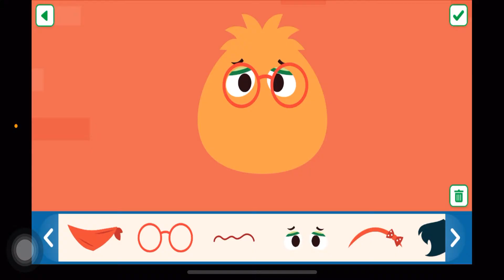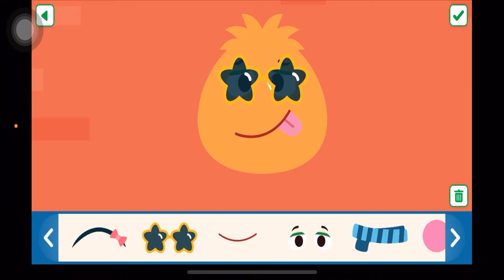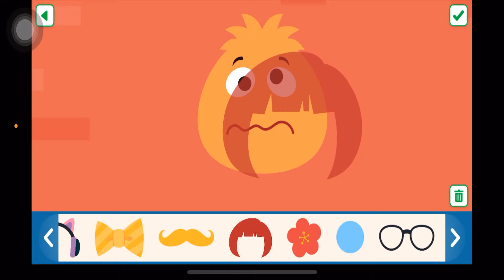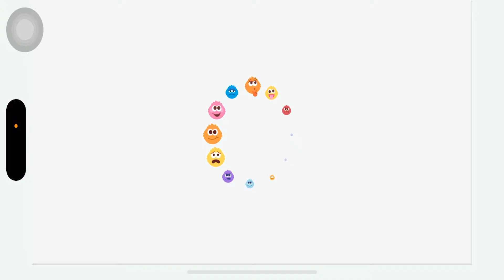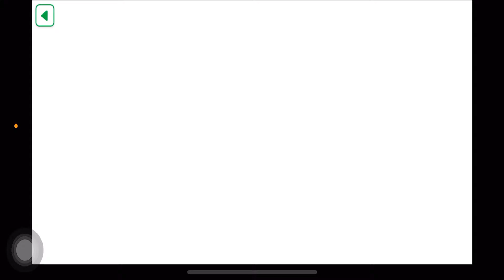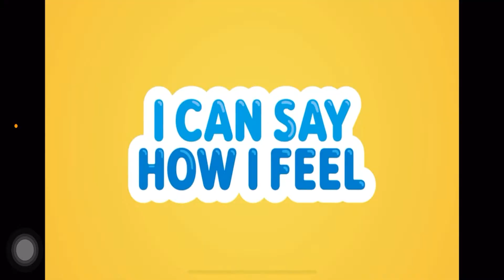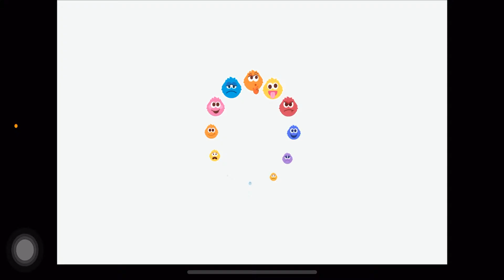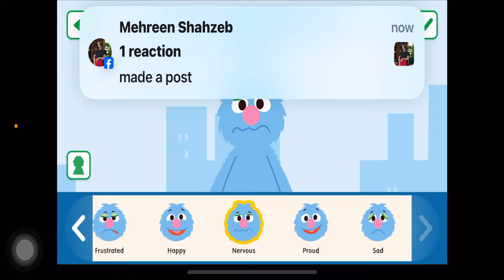Learn with Sesame Street elmo & abby cadabby | learn feelings learn with Elmo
Learn Abc alphabets & 123 with Sesame Street elmo & abby cadabby | Elmo world abc
Elmo loves abc

Elmo Loves Learning: ABC Video for Toddlers

Join Elmo & Abby on a fun-filled adventure as he learns and sings about the alphabet! This educational video is perfect for kids and toddlers who love learning with their favorite Sesame Street character.
learn with funny sesame street characters
educational video for toddlers
Sesame Street Elmo ,
Sesame Street educational, learn stem with Elmo,
Stem education for toddlers
Stem for toddlers